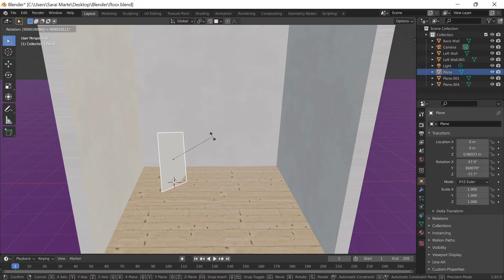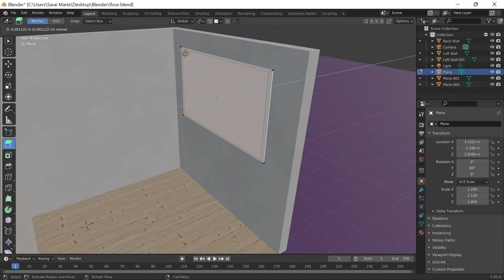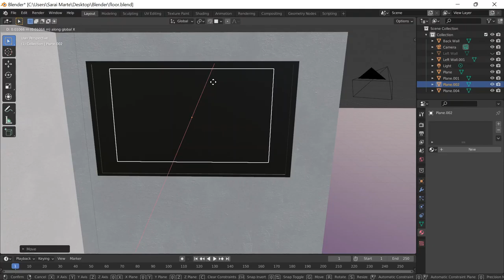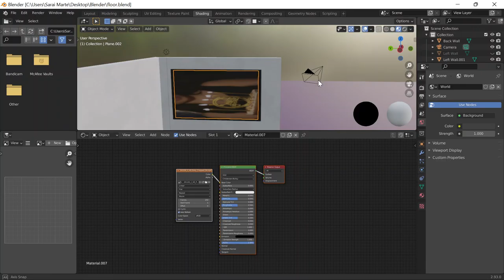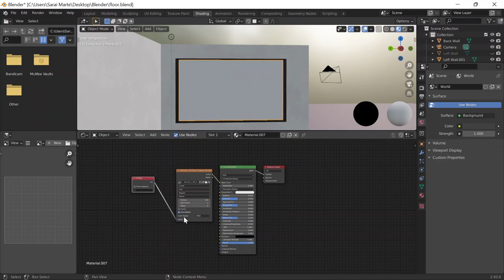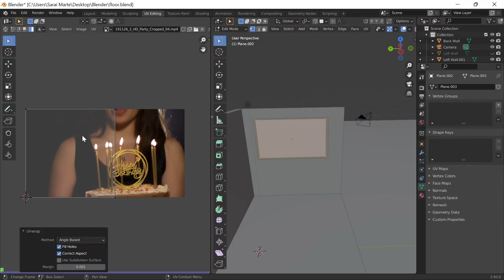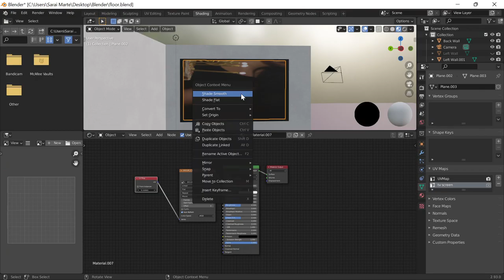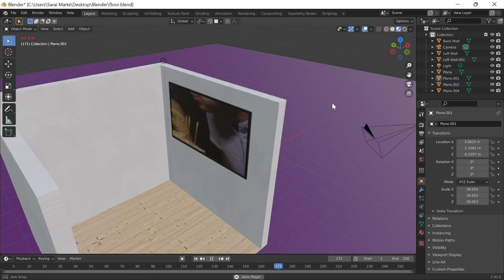TV + Video Image Texture on Plane| Day 45|100 Days of Blender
Materials Used are in link above under day 45.